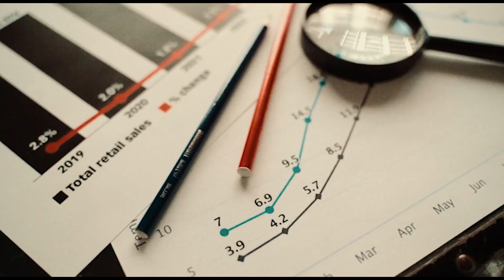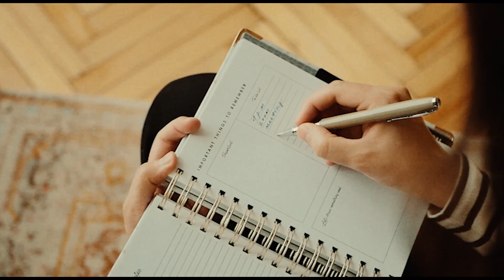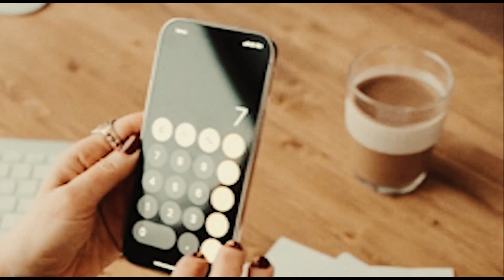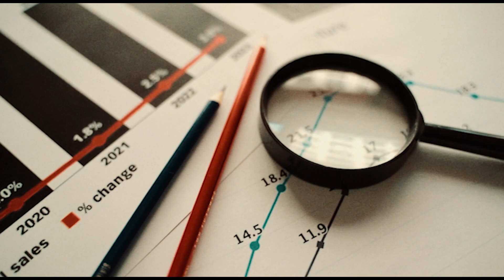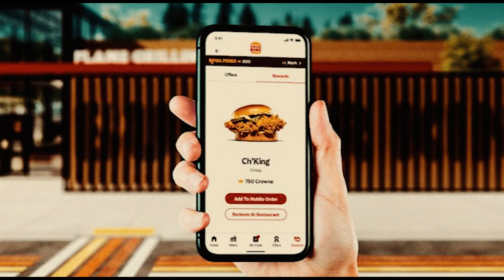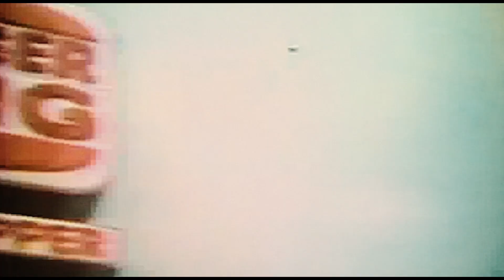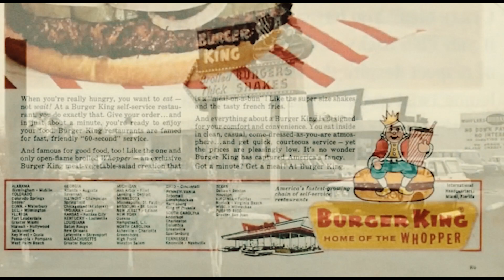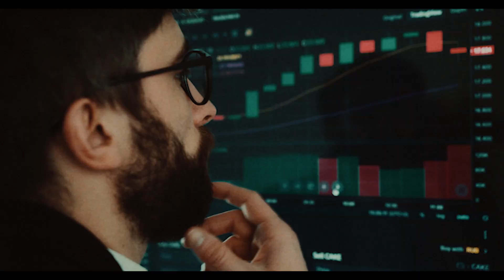UNTOLD history of BURGER KING whopper | the story of burger king AND history of burger king whopper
"Peel back the layers of time and dive into the riveting history of Burger King and its signature Whopper- an irresistible journey that will leave you craving for more

In this video we wil look at :
1. The untold TRUTH about burger king | the history of burger king
2. The history of burger king
3. History of burger king the  whopper

Discover the fascinating and controversial history of Burger King, one of the world's most popular fast food chains. Our video delves deep into the ups and downs in Burger King history, the company's inception, the driving force behind their success, including their innovations in drive-thrus and their dynamic advertising strategies. We reveal some shocking Burger King conspiracies, providing an unexpected twist. This video also offers an intriguing perspective on the iconic character of the Burger King King, a character that has left a significant mark in the world of food advertising. Join us to check out whether or not Burger King still exists today, as we explore its impact and legacy. HistoryOfBurgerKing BurgerKingConspiracy BurgerKing BurgerKingDriveThru BurgerKingHistory BurgerKingAdvertisement BurgerKingKing.

Thanks for joyning UNTOLD  history of BURGER KING whopper | the story of burger king AND history of burger king whopper

Translated titles:
Quién inventó Burger King-cómo empezó Burger King | la historia del rey hamburguesa

Wer hat Burger King erfunden-wie Burger King begann | Die Geschichte von Burger King

Qui a inventé le burger king-comment le burger king a commencé | l'histoire de Burger King

Quem inventou o Burger King-como o Burger King começou | a história do Burger King

кто изобрел Бургер Кинг-как появился Бургер Кинг | исто